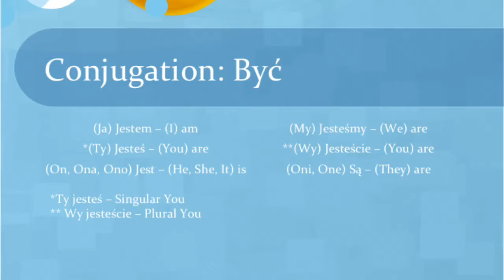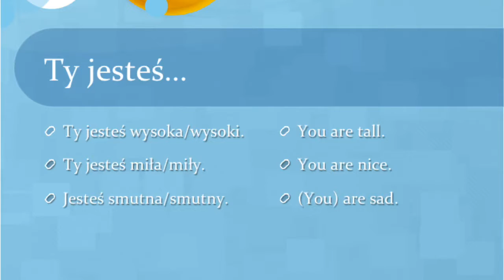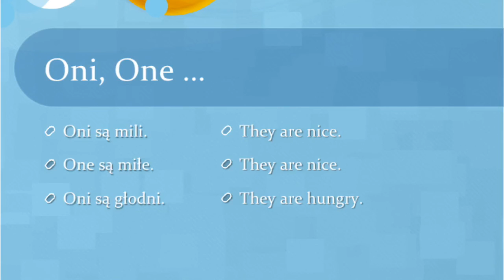Irregular Verb - Być - Learn Polish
Learn Polish -  Finally, today you will learn about verb to be. Być  is irregular verb. It used to describe your origin, job, feeling, characteristics etc.

I MADE A MISTAKE ON THE SLIDE - WY JESTEŚCIE SMUTNE ! Enjoy.